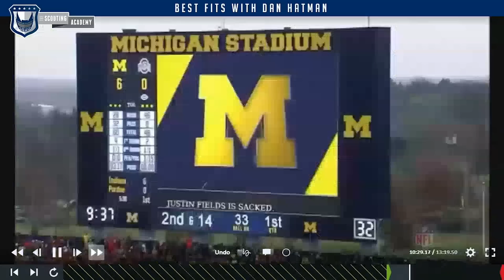Best Fits with Dan Hatman: Josh Uche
Tweener - NFL term for player without a home, jack of all, master of none. Often a player that is drafted with the hope of finding a home for them, but all too often they do not pan out. That is, unless you go to New England. The Patriots under Head Coach Bill Belichick have done an amazing job of harnessing what players do well, crafting versatile roles in units, especially defensively.

Enter former Michigan OLB Josh Uche, the standout was a multi year contributor and 1 year starter who was asked to operate on the edge, work stacked, and drop into coverage. His 6’ 1” 245lb frame is not the prototype for an edge rusher and many struggled to decide if he was an edge or an LB. Now, he won’t have to worry about any label other than being an New England Patriot.

***ALL NFL GAME FOOTAGE FOR THIS STREAM HAS BEEN PROVIDED BY NFL GAMEPASS***
The NFL has graciously allowed the public (both in the US and Internationally) complimentary access to GamePass while we deal with the current global pandemic. For more information on getting an account to watch free football, head

Want to learn how to grind film like the Pros? Check out Scouting Academy Alum Mark Schofield's recent article for USA Today on the All-22 film you can watch on GamePass

Thumbnail Photo Credit: Robert Judin / Taylor Buie

39 of our alumni have gone onto NFL opportunities (and 105 in Division 1 Football) which is larger than any program in the history of the NFL. We function as a meritocracy, if you work the process hard and put together quality work, we'll go to bat for you!

Do you want to learn more about Telemetry Sports?